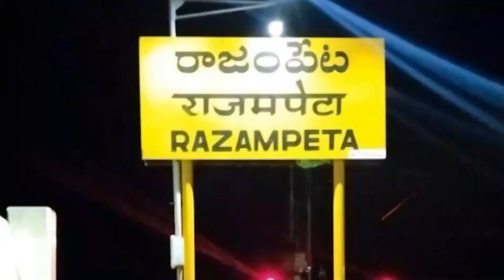నందలూరు మండలం ఆడపూరులోని గురుకుల పాఠశాలను ఆకస్మిక తనిఖీ చేసిన నందలూరు జడ్జి ;కే లత